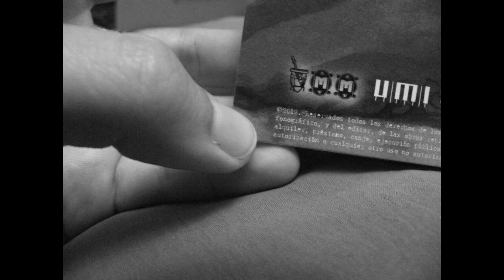Matias Perez - Candomberinho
Del álbum "Luz Serena" [2012]